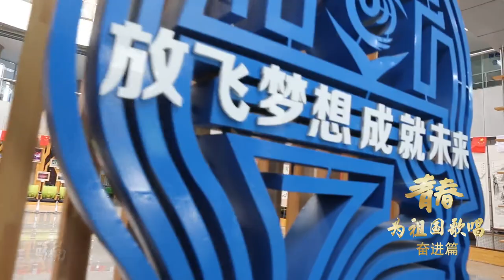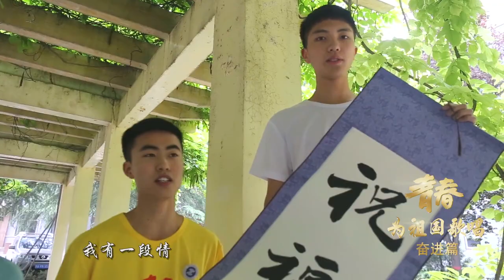陕西工业职业技术学院：歌唱祖国「快闪」︱Shaanxi Polytechnic Institute, China